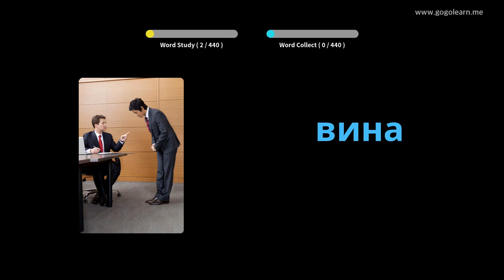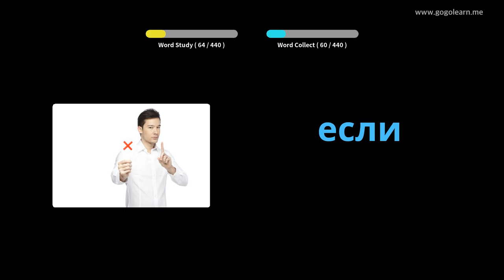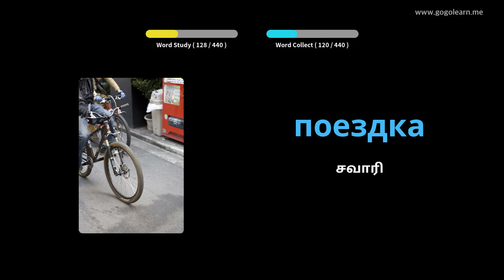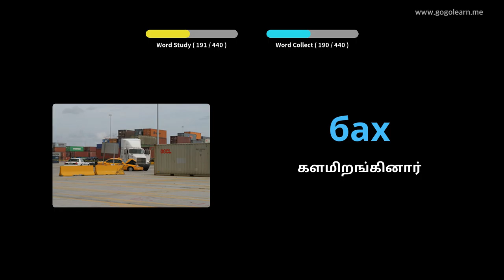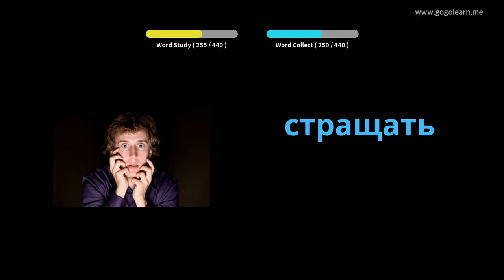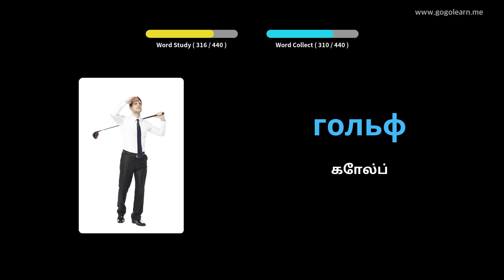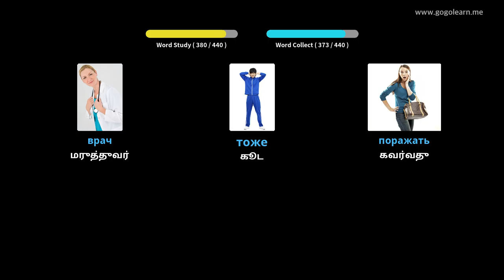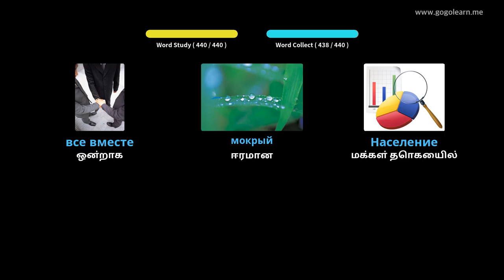ரஷ்ய சொல்லகராதி மேல்நிலைப் பள்ளி 3 | Golearn